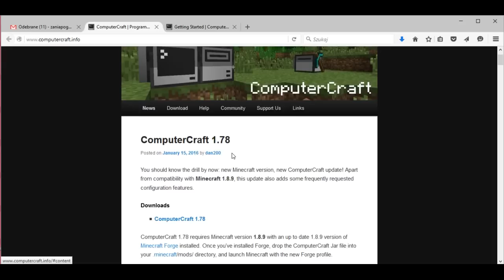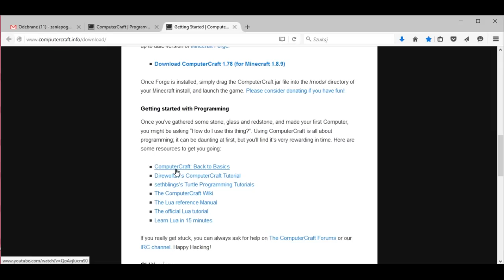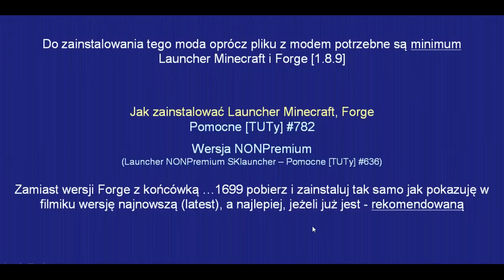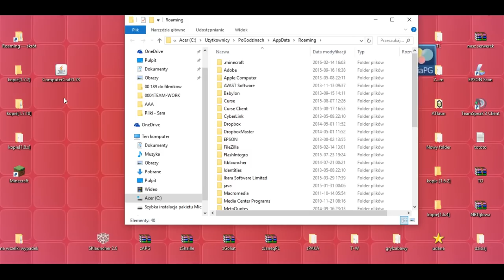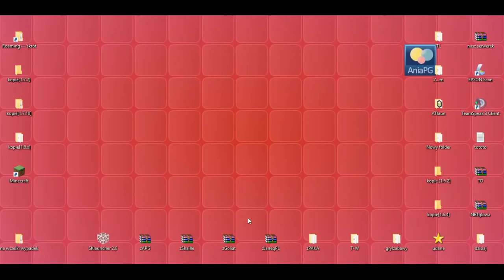ComputerCraft 1.8.9 - Jak zainstalować mody - PL Instalacja moda do Minecraft 1.8.9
[COMPUTER CRAFT MOD 1.8.9]

W 805 odcinku z cyklu Pomocne [TUTy] zainstalujemy moda: [1.8.9] ComputerCraft Mod - by dan200

UWAGA!!!

! POMOCNE LINKI: !

Muzyka:
"The Telltale Hero" by Briareus